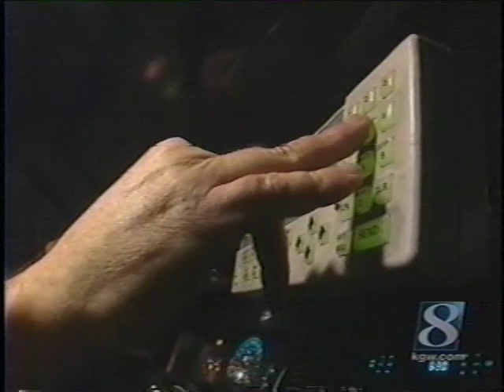DUI Saftey 12-31-03 11:02 PM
This video is about DUI Saftey 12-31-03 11:02 PM